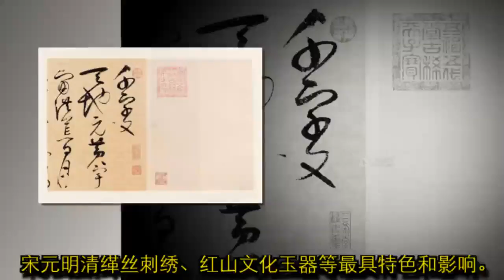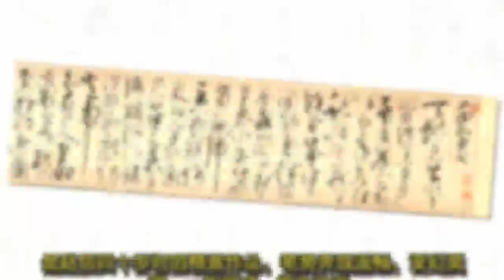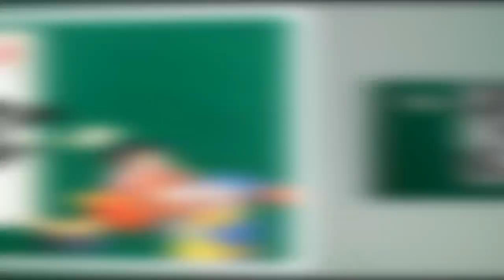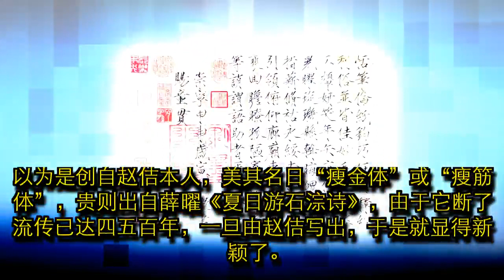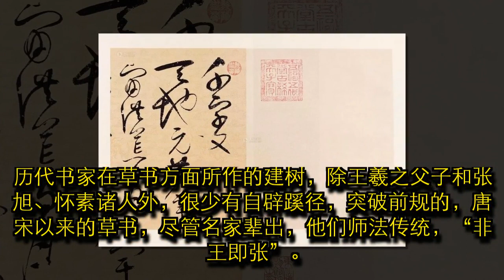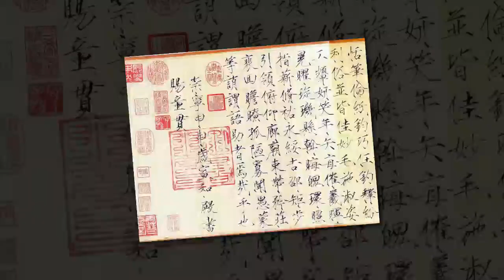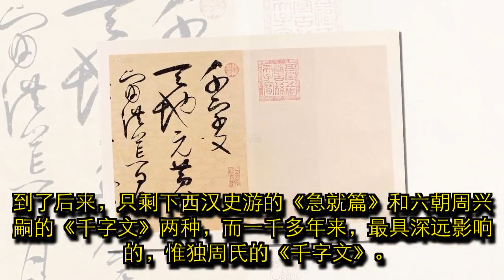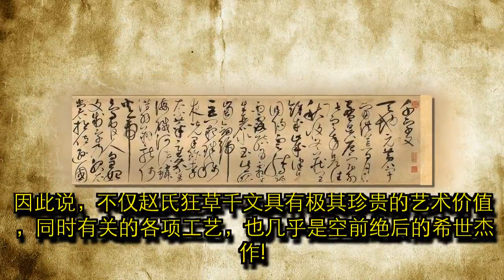文物介绍——北宋徽宗的《草书千字文》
辽宁博物馆位其前身为1949年7月7日开馆的东北博物馆，是新中国建立的第一座博物馆，素以藏品丰富，特色鲜明而享誉海内外。现有馆藏文物近十二万件，其中珍贵文物数万件，其中尤《唐摹王羲之一门书翰》、张旭的《草书